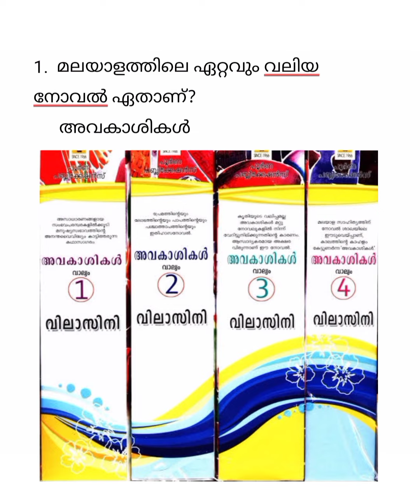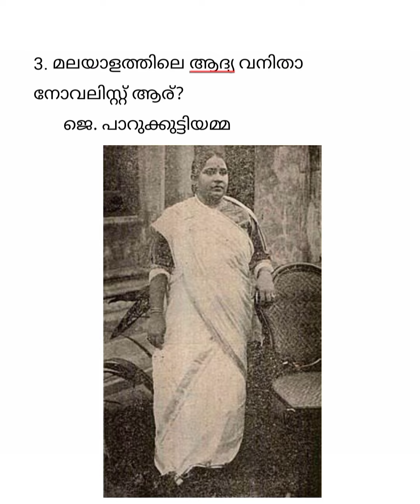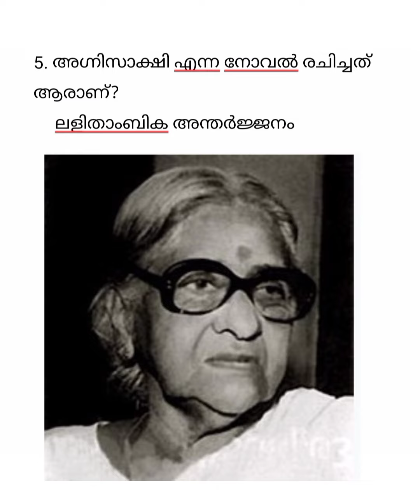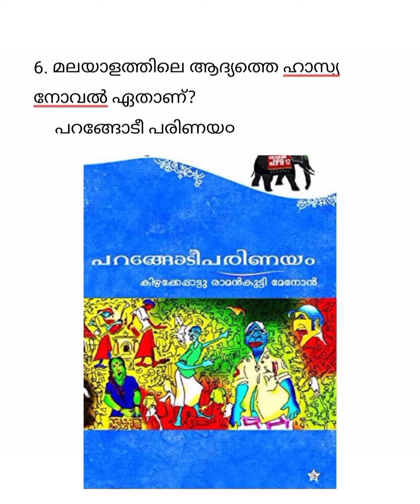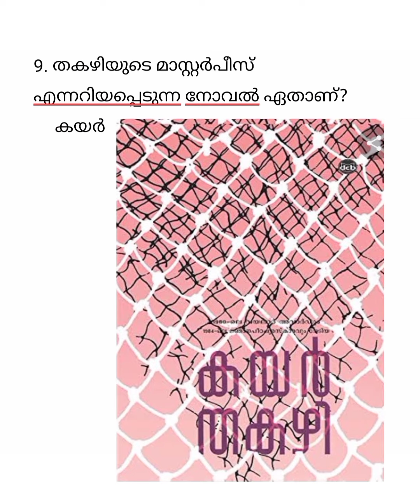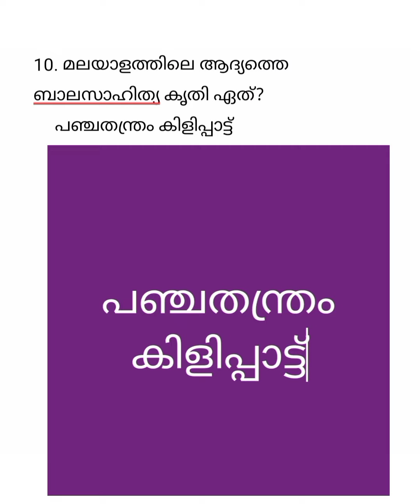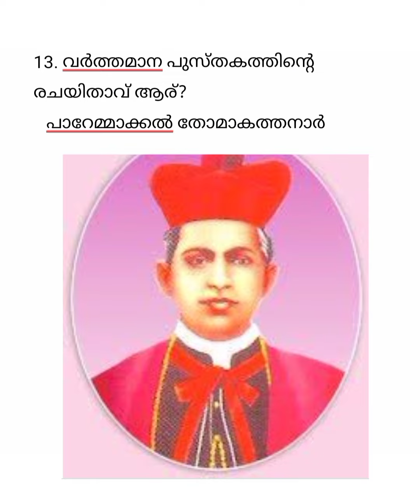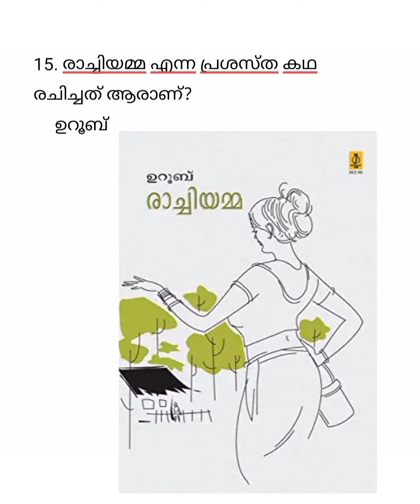Sahithya Quiz & Reading day Quiz & PSC Questions സാഹിത്യ ക്വിസ് & വായനാദിന ക്വിസ് part 8